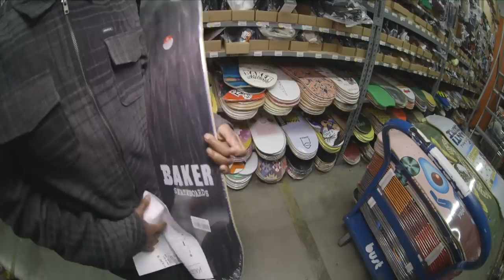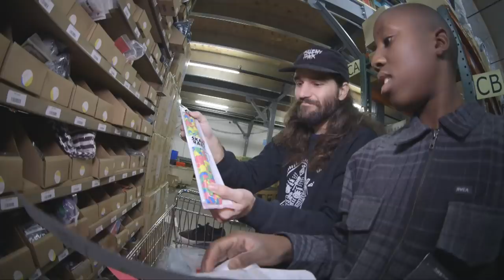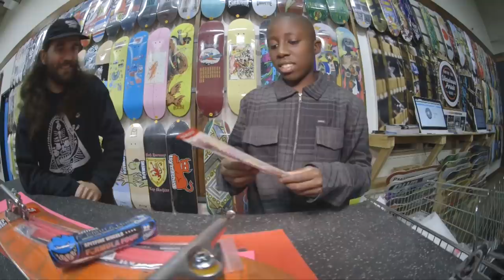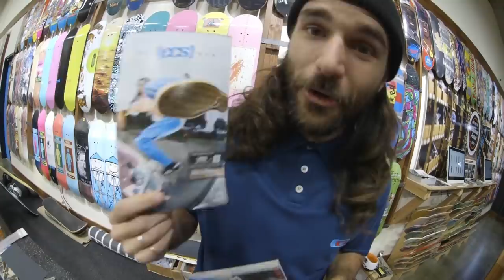Kader's Kreations: Ep. 9 Kev's Kreations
CCS team rider Kader Sylla rolled up to the CCS Warehouse to take over for this very special edition of Kev’s Kreations. Kader had a ton of surprises up his long sleeves--it was truly a day of firsts. Between him eating the list, fitting in the shopping cart, skating two different size wheels, using copers, and skating Burnside in near freezing temps, there’s a lot to love in this Kader’s Kreations video.

Don't Forget SNAPCHAT: CCSskate